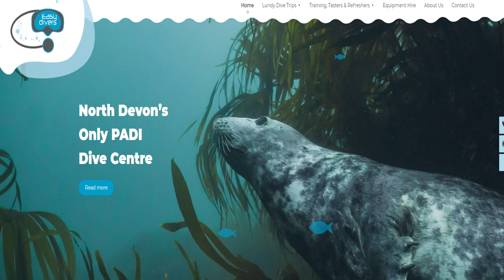Easy divers north Devon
Highly recommend this dive shop if you want to go diving with seals of Lundy Island.
They are super safe, ensure everyone has a good dive experience.
The boat is crewed by sailors that also volunteer for the RLNI. The RNLI is an amazing organisation that needs everyone's support and a donation can be made via their web

This a non sponsored video and based on my experience, and paid for at normal price by myself.

Other than the screen shots of RNLI and Easy divers web site the copy right is mine from footage I took.

Dive school reviews
Dive shops